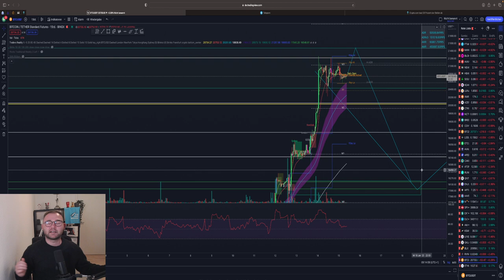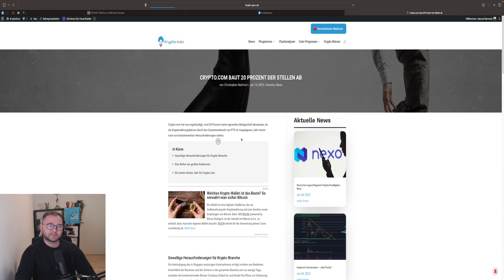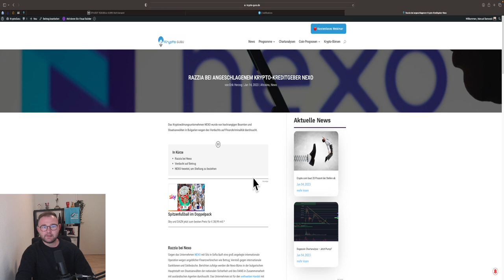BITCOIN KAUFEN⁉️ACHTUNG🚨14.000 USD MÖGLICH‼️ETH Chartanalyse + Warnung! News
Timesteps:
00:00 Abo, Kommentar & Like nicht vergessen
00:30 Bitcoin
04:00 Ethereum